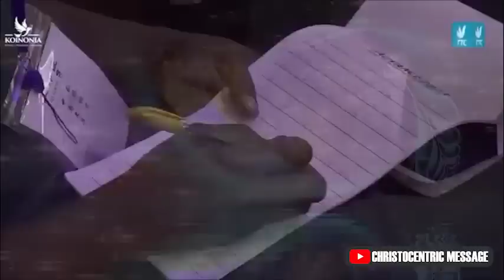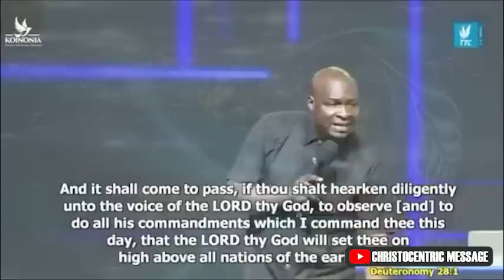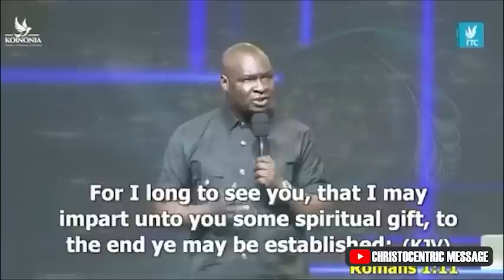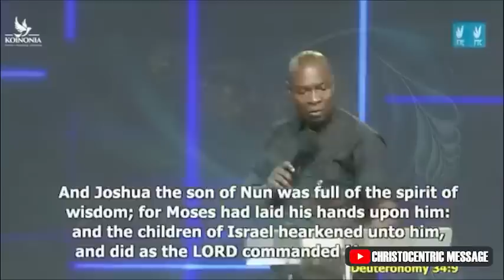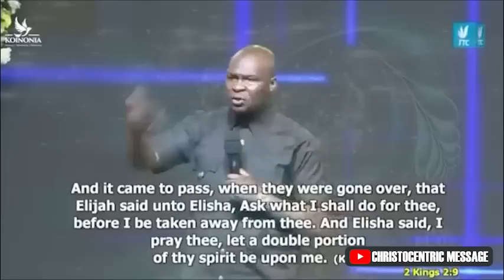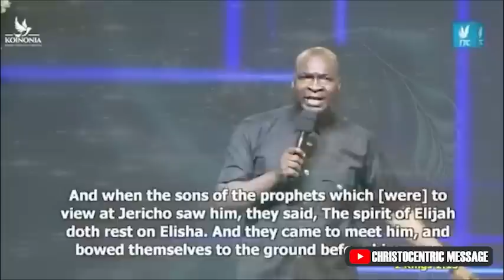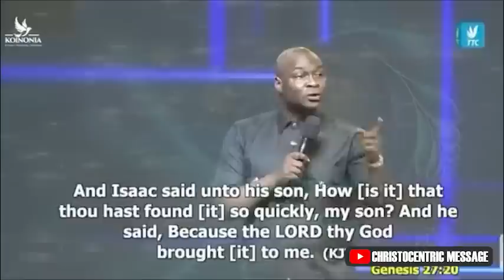ADVANCE CONFERENCE 2023(Impartation Service) - Apostle Joshua Selman